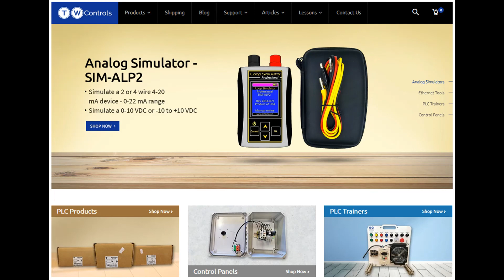Becoming a Female Engineer. Great Tips for Those Fresh out of School or Thinking of a Career Change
Great advice for women who looking to get into engineering.

If you are thinking of a career change then there are some great tips in here for both men and women.